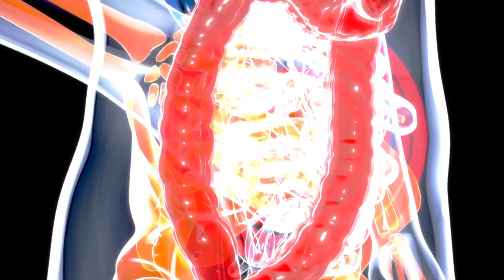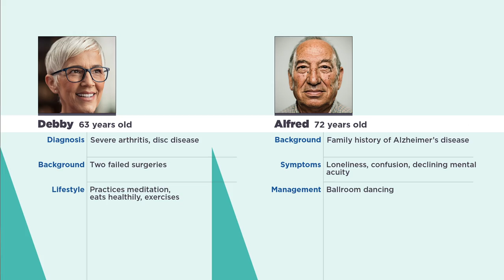The Scientific Guide to Health and Happiness | Official Trailer | The Great Courses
Uncover the essential secrets to a healthy mind and body, and empower yourself to take charge of your happiness and life satisfaction.